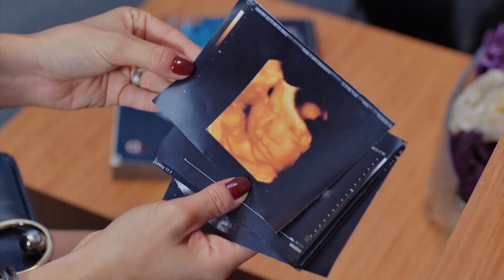Lale Tiene Miedo De Dar A Luz - Habitación 309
Lale Tiene Miedo De Dar A Luz - MIEDO AL PARTO

REPARTO
PRODUCIDO POR: GOLD FİLM
PRODUCTOR: ŞENAY ABACI TURGUT
DIRECCIÓN: HASAN TOLGA PULAT
ESCENARIO: ASLI ZENGİN- BANU ZENGİN
MÚSICO: VOLKAN AKMEHMET- İNANÇ ŞANVER
TEMA DE APERTURA: BURAY
DIRECTOR DE PRODUCCIÓN: AYNUR BAŞGÖK
GÉNERO: COMEDIA ROMÁNTICA